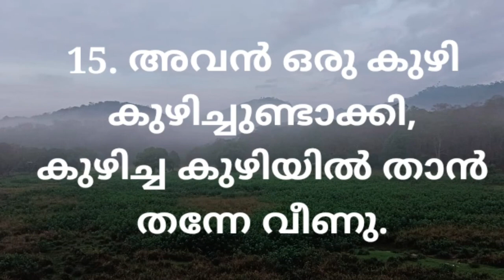സങ്കീർത്തനം 7// { 13/3/23 }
എല്ലാവർക്കും പുതിയ വീഡിയോയിലേക്ക് സ്വാഗതം .
എൻറെ വീഡിയോ ഇഷ്ടമായാൽ ലൈക് ചെയ്യാൻ മറക്കല്ലേ .

ദയവായി എല്ലാവരും ചാനൽ സബ്സ്ക്രൈബ് ചെയ്യുക.

ദൈവം നിങ്ങളെ അനുഗ്രഹിക്കട്ടെ .